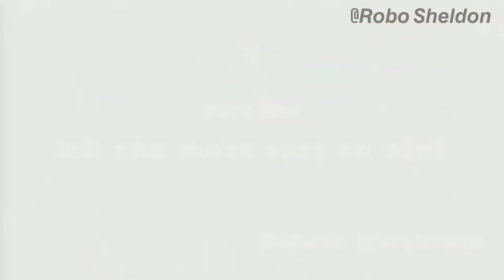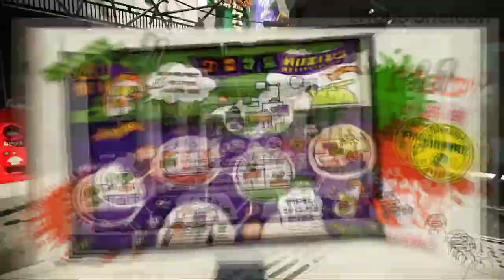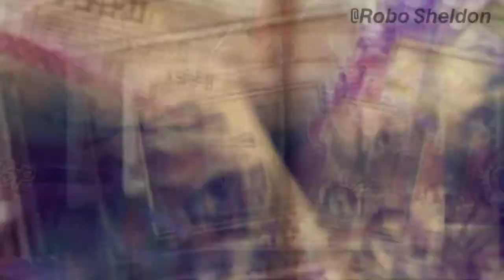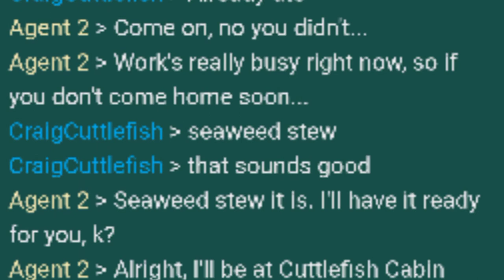The Splatoon Timeline Explained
Splatoon is one of the newest IPS from Nintendo, as a new IP it is actually a very successful franchise with over 16 million copies sold from the series. When the game was first released it was believed to be a very simple and family friendly game, but in reality that is only the beginning.

Friend Codes:

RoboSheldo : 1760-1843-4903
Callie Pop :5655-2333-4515